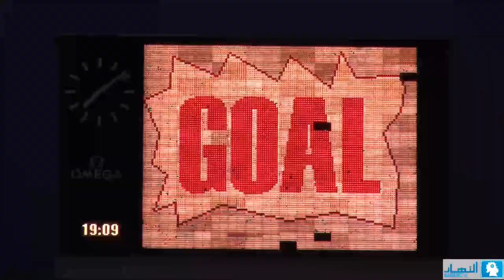فوتبول "سياسي" | !Political Football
Big stadium of the Camille Chamoun Sports City was the scene yesterday of a football match under the title "We are all one team,"
In the 35th commemoration of April 13 (Lebanese Civil War),Prime Minister, ministers, MPs were distributed across the two white and red teams, colors of the Lebanese flag, without any distinction between their camps and affiliations, and have assumed roles of the players for 30 minutes on two games.